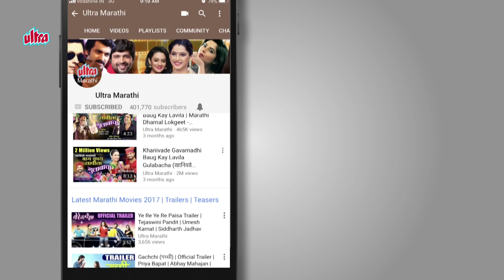Satish Rajwade | Biography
Satish Rajwade is an Indian Marathi film and television director and writer. He has also acted in few Hindi films and Marathi television series.